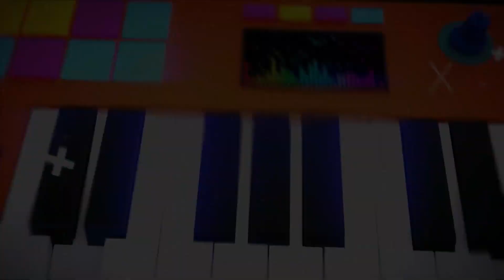미란이 "vvs" by 국방TV 위문열차(육군종합군수학교 2023년04월13일)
공연부대 : 육군군수종합학교
공연날짜 : 2023년04월13일(목)
방송날짜 : 2023년05월20일(토) 20시 국방TV 방송분